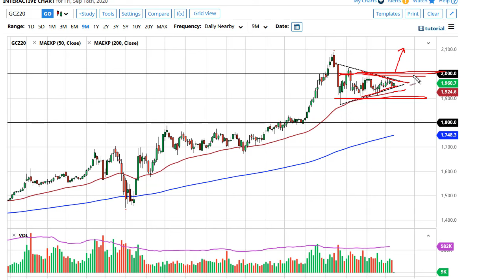Gold Technical Analysis for September 21, 2020 by FXEmpire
The gold markets have rallied a bit during the trading session heading into the weekend on Friday, as the risk continues to be a major problem for most traders out there.